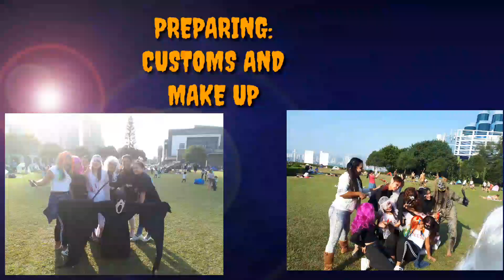My premiere happy Halloween ( preparing custome and make up)